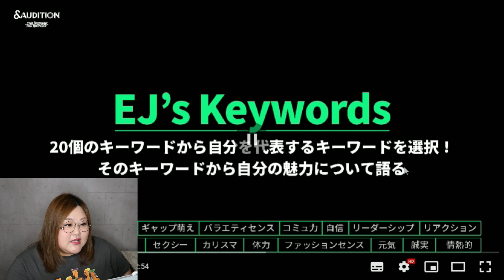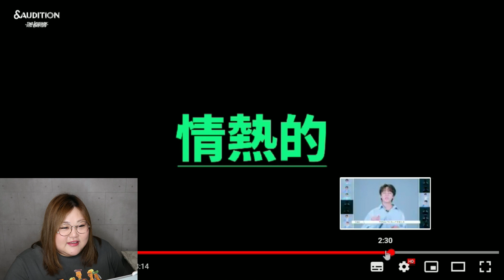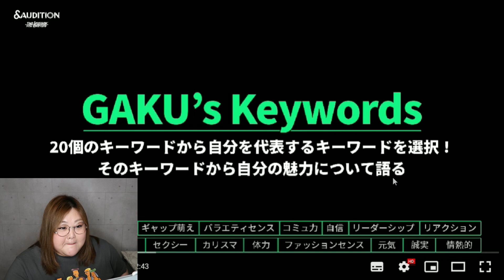【&AUDITION】写真では伝わりきらない魅力がすごい！ WHAT IS YOUR KEYWORD? 1/3【リアクション】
公式映像▼

ボイス・ボーカルトレーナーSAKIKOによるYouTubeチャンネル【さきここVoice】